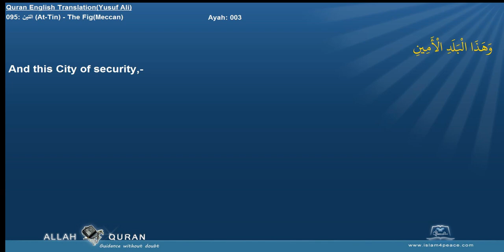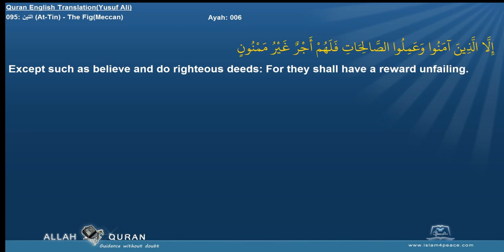Quran English Yusuf Ali with Arabic 095 التين At Tin The FigMeccan Islam4Peace com